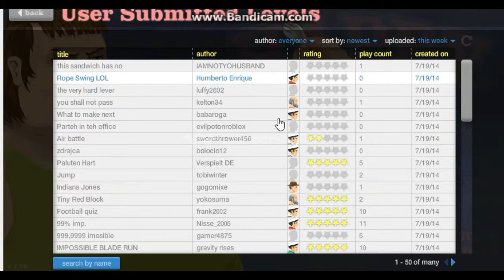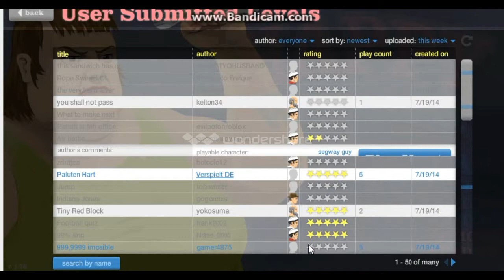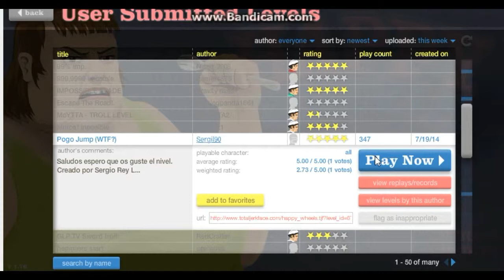Happy wheels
guys a edited video for you today enjoy